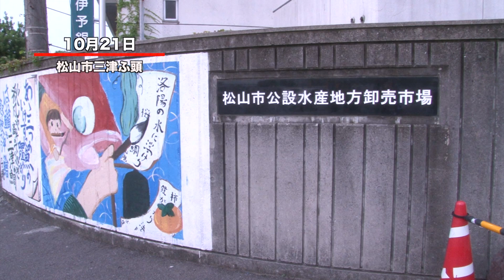たうんニュース2016年10月号「第29回魚供養まつり」